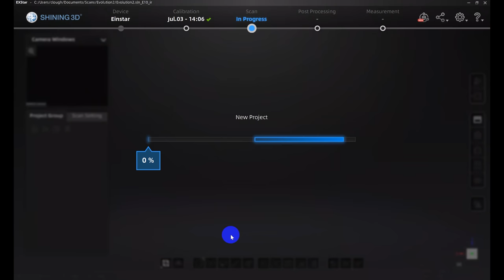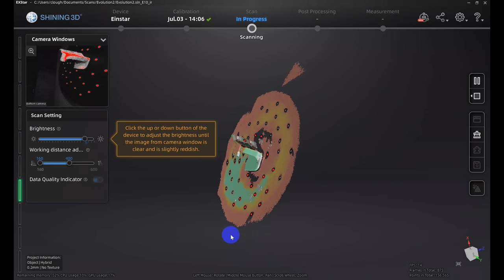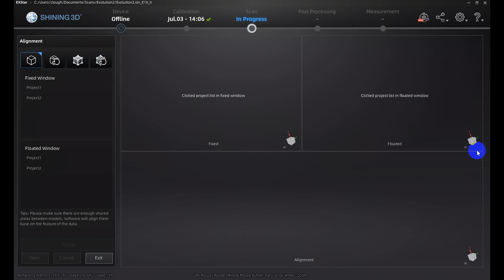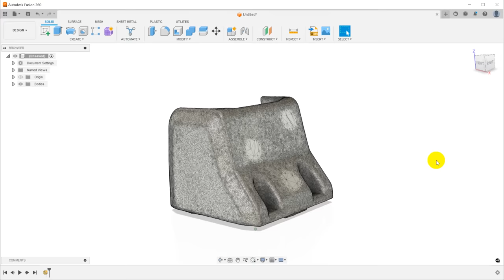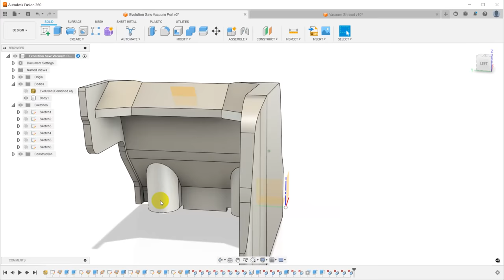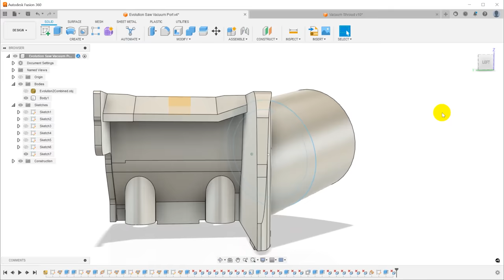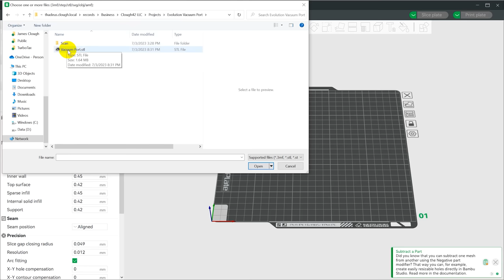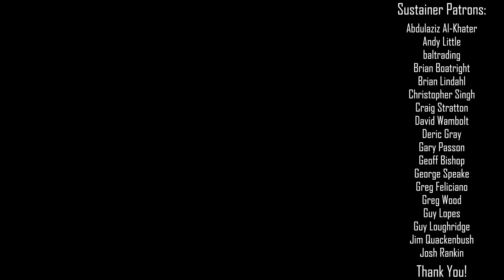Scan and 3D Print a Vacuum Port for the Evolution Cold Saw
I love my Evolution cold saw, but it makes a huge mess, throwing chips everywhere.  Let's do something about it.  I'm going to 3D scan the saw so I can design and 3D print a chip shield with a vacuum port.  Will this finally give me the chip containment I'm looking for.  Umm...sort of.

Evolution 15 Inch Cold Cut Saw (Amazon*)
Einstar 3D Scanner (Amazon*)
Rhino Cart Welding Fixture Table (Amazon*)
Bondhus Metric Hex Key Set (Amazon*)
Bondhus SAE Hex Key Set (Amazon*)
AESUB 3D Scanning Spray (Amazon*)
Photography turntable (Amazon*)

00:00 Intro
00:34 The saw that makes the chips
02:01 Scanning spray
03:14 Scanning tips for the EinScan
06:23 Combining multiple scans
08:16 Modeling from the scan mesh in Fusion 360
10:11 Adding the vacuum port
14:02 3D printing
14:37 Fitting the new part to the saw
15:59 Test cuts and evaluation
18:09 Conclusion